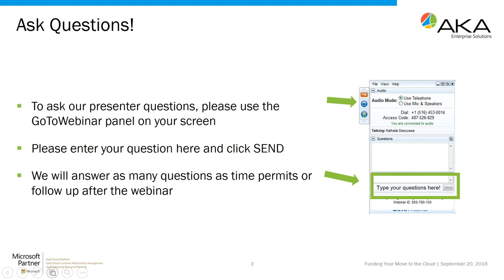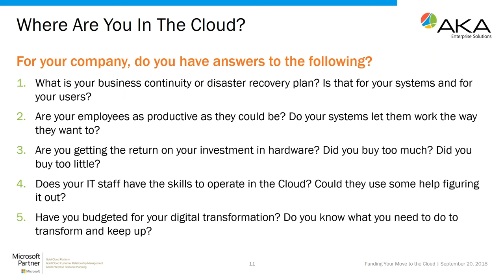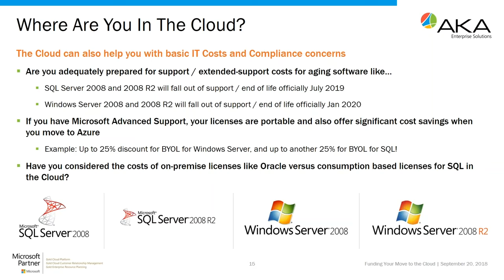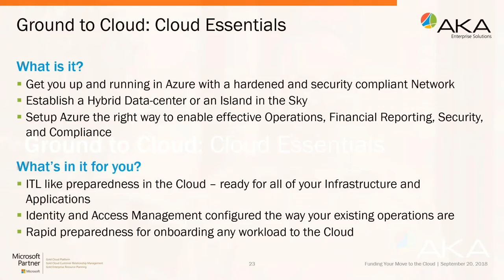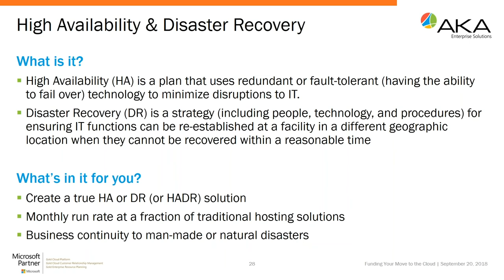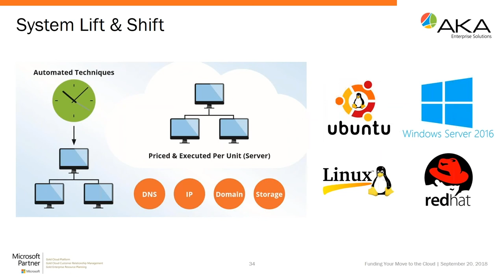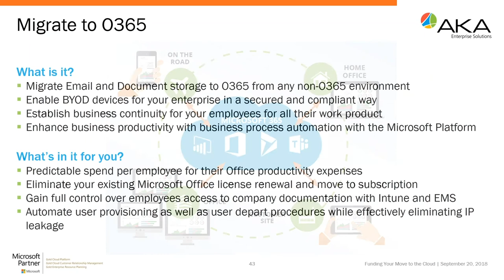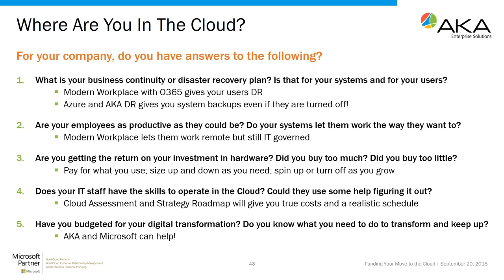Webinar: Funding Your Move to the Cloud - How MSFT & AKA Are Investing in Your Transformation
Are you interested in moving to the Cloud but are concerned about your budget? Then you’ll be glad to hear this: Microsoft has allocated funds to help partners support their clients’ move to the Cloud. Watch this webinar to learn more!